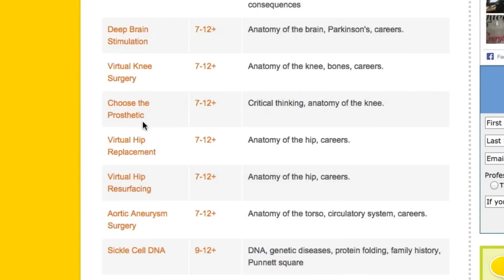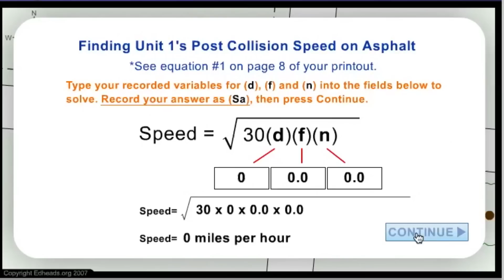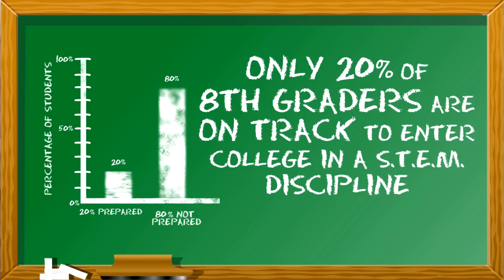Career Choices in STEM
Edheads' games introduce students to the many in demand careers in STEM fields through games that are interactive and fun!